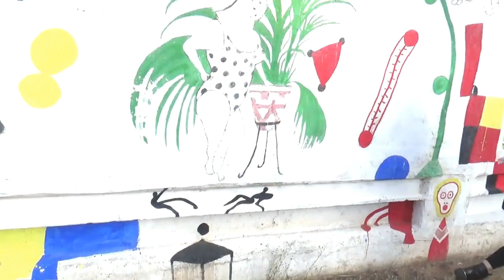Don´t worry FMG MUSIC